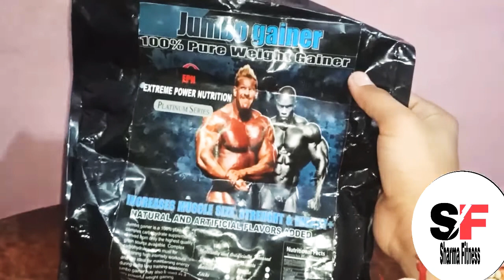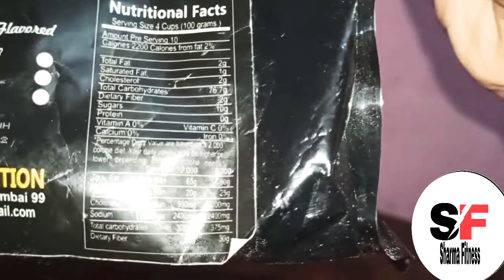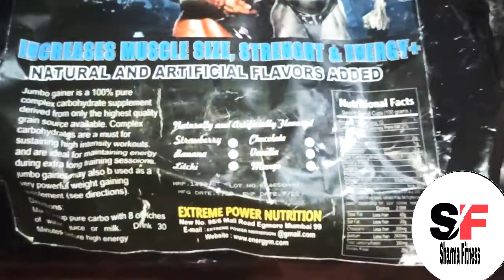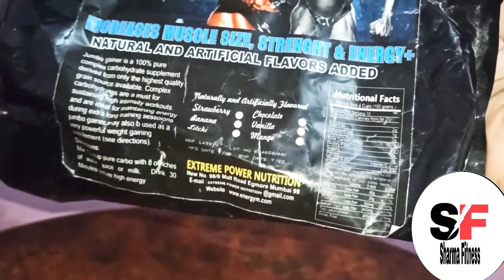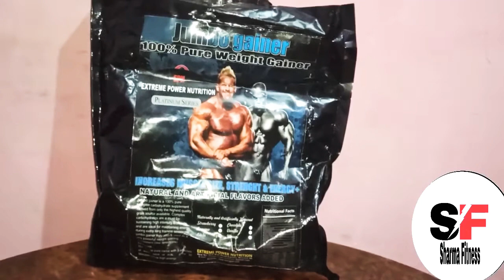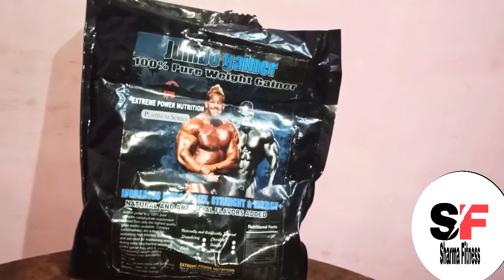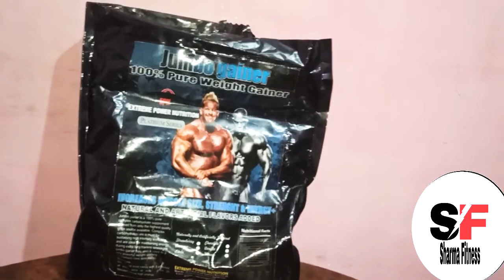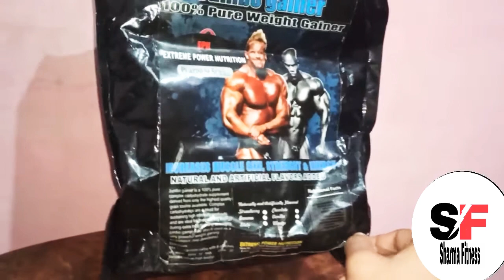100% pure weight gainer in 14 days to increase your weight naturally 💪💪(cheapest) prize gainer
Hello friends
welcome to Sharma fitness

Topic- increase your weight naturally in 14 days
in jumbo gainer

koi bhi problem ho to comment kare

follow me❤❤

support karo apne bhai ko